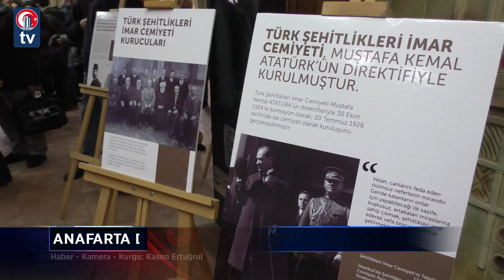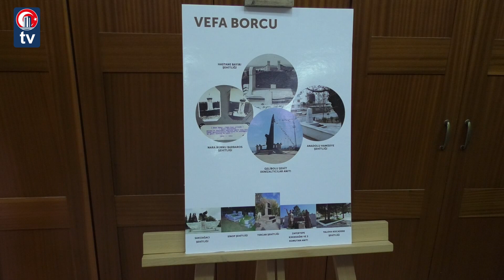Anafarta Dergisi Yayın Hayatına Merhaba Dedi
ÇOMÜ TV ile ilgili en güncel videolar ve gelişmeler için hesaplarımızı takip edin!

Çanakkale Savaşları Enstitüsü tarafından 3 ayda bir çıkarılacak Anafarta dergisinin lansmanı Çanakkale Ticaret ve Sanayi Odası (ÇTSO) Çanakkale Evi’nde gerçekleştirildi.

Açılışa Çanakkale Vali Yardımcısı Turan Yılmaz, Çanakkale Onsekiz Mart Üniversitesi (ÇOMÜ) Rektörü Prof. Dr. Yücel Acer, Çanakkale Savaşları ve Gelibolu Tarihi Alan Başkanı İsmail Kaşdemir, Çanakkale Savaşları Enstitüsü Başkanı Doç. Dr. Murat Karataş, Çanakkale Savaşları Enstitüsü Yönetim Kurulu Başkanı Hüseyin Kişioğlu ile akademisyenler ve vatandaşlar katıldı.

Açılışta konuşan Alan Başkanı Kaşdemir, yayın hayatına başlayan derginin bu alanda büyük bir boşluğu dolduracağını belirtti.

Rektör Prof. Dr. Yücel Acer ise “Üniversite olarak Çanakkale’nin Türkiye için ifade ettiği değerler üzerine çalışmalar yapıyoruz” dedi.

Vali Yardımcısı Turan Yılmaz da emeği geçenlere teşekkür etti.

Açılış konuşmalarının ardından kurdele kesilmesiyle devam eden etkinlikte dergide yer alan makalelerden oluşan sergi gezildi.

Anafarta dergisinin Kasım – Şubat – Mayıs ve Ağustos aylarında yayınlanacağı ve her sayının Türkçe ve İngilizce olarak basılacağı bildirildi.